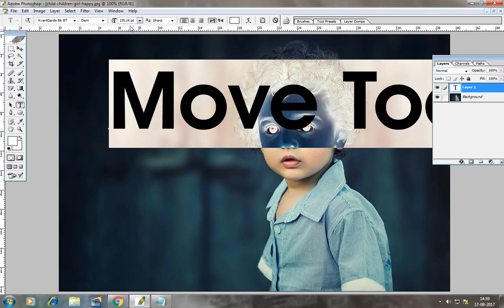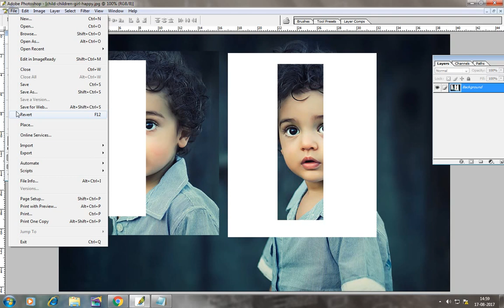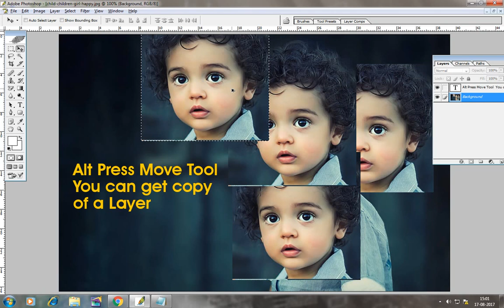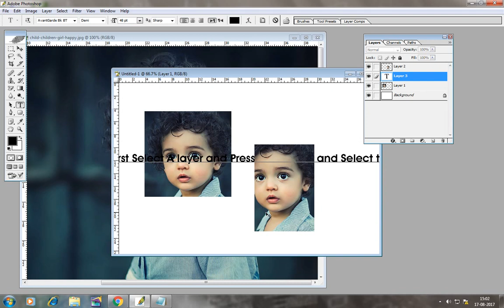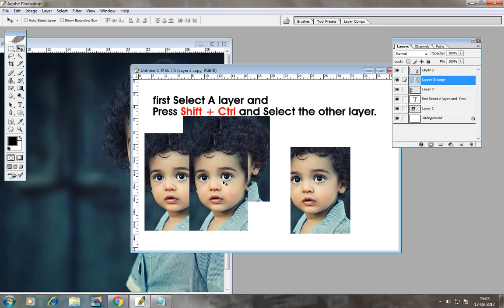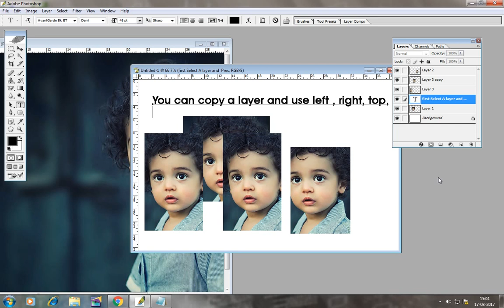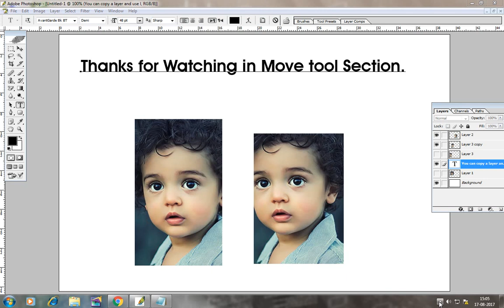Photoshop Tutorials easy use of Move Tool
In this 3rd Eye Photoshop tutorial easy use of Move Tool, I will share a great way to build a latest tricks and tips for Photoshop editing. This tutorial used in free brushes and other resources.